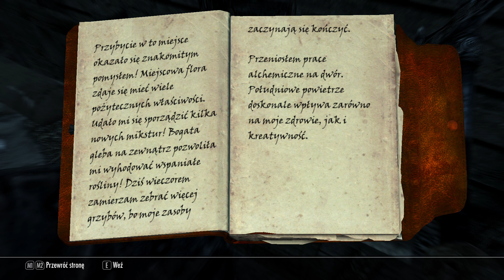Skyrim #57 - Dalsza eksploracja Rift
Witam wszystkich w to leniwe niedzielne południe! :D Dziś będziemy dalej chodzić po terenach Rift, w celu odkrycia jak największej ilości lokacji!